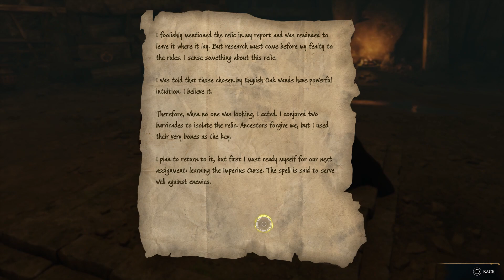HOGWARTS LEGACY | PS5 Gameplay Walkthrough | EP. 28 - POACHED EGG (No Commentary)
Be the Witch or Wizard You Want to be

Experience a New Wizarding World Adventure